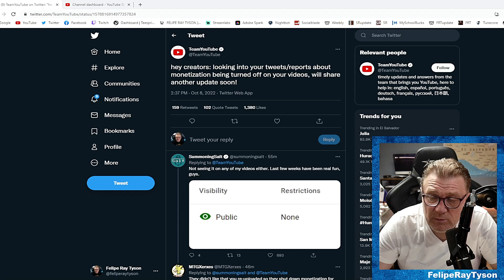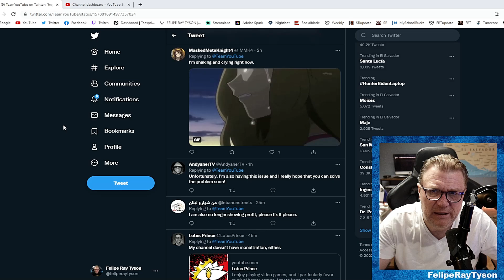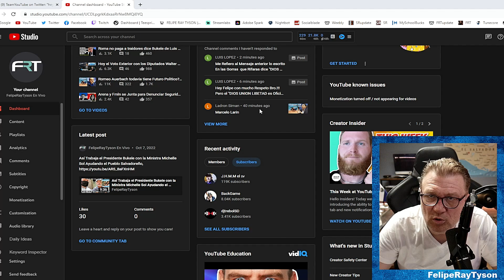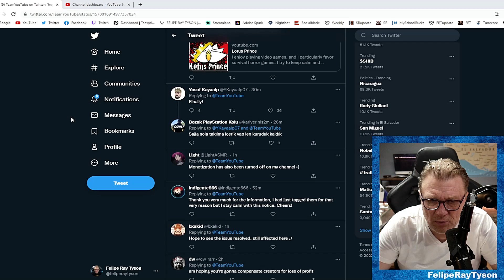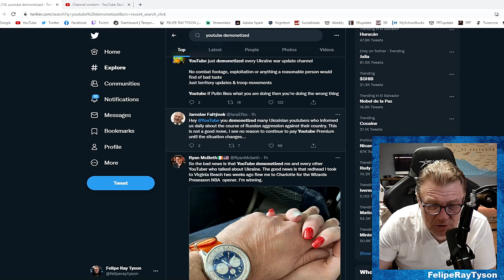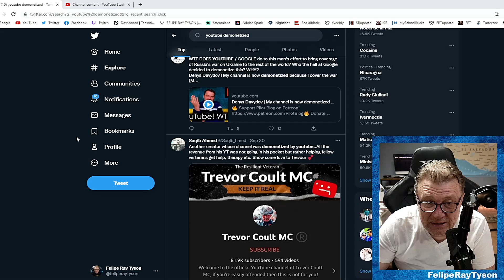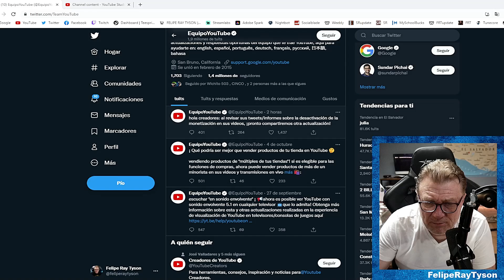Todos mis canales Desmonetizados en Youtube